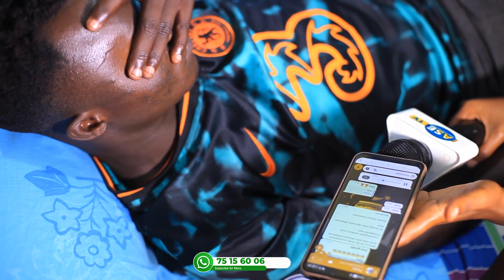ANDY ARARIZE CANE ABWIYE ABAFANA AMAJAMBO AKOMEYE